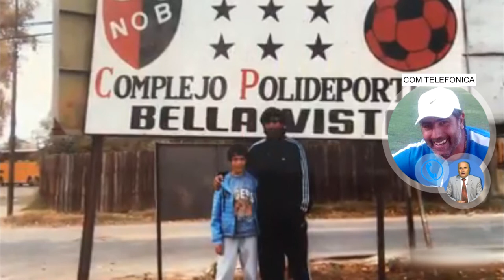WALTER ABONNA COORDINADOR 20 AÑOS DE LA ESCUELITA DE FÚTBOL LOS CEBOLLITAS